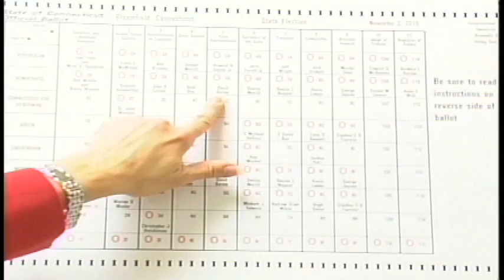Importance of Voting in the 2010 Election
STN Chief Political Correspondent Alex Katz finds out why the youth vote is so important in the 2010 election.